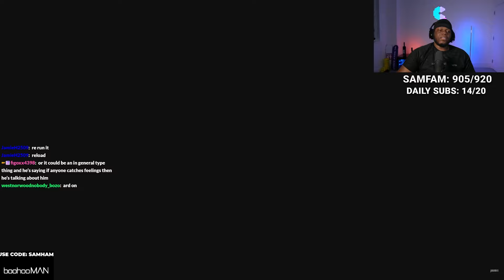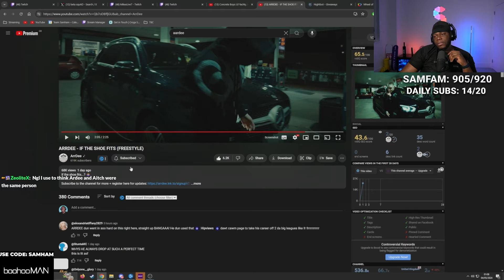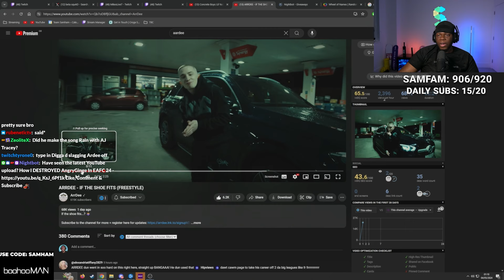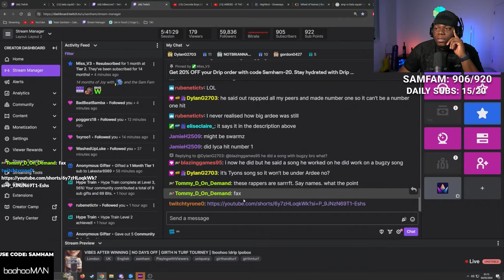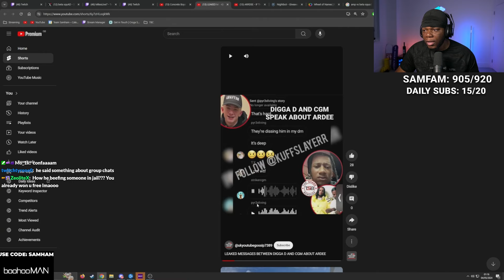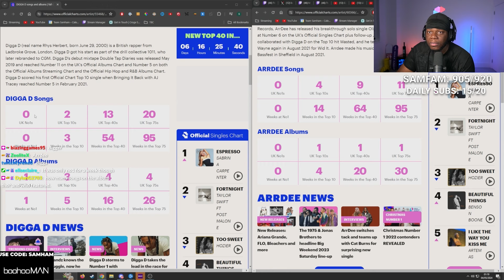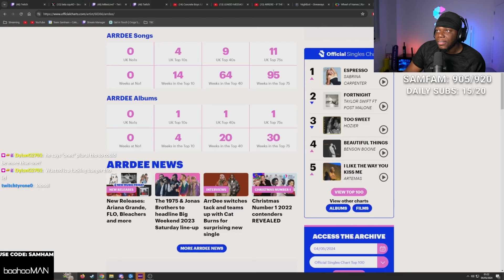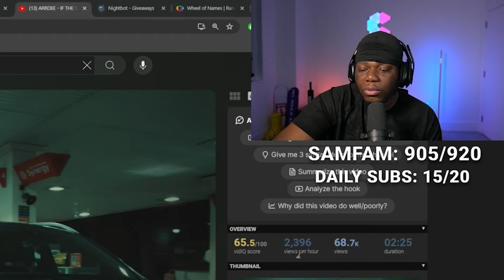ARRDEE - IF THE SHOE FITS (FREESTYLE) REACTION/BREAKDOWN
In this video, Samham reacts to ARRDEE - IF THE SHOE FITS (FREESTYLE)